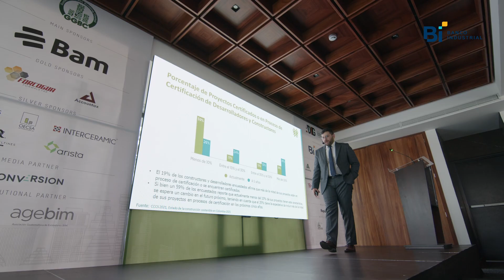Bi - Construcción Sostenible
¡En Banco Industrial apoyamos a la Asociación de Desarrolladores Inmobiliarios de Guatemala en el Foro Desarrollo Inmobiliario Sostenible, un evento donde compartimos tendencias y buenas prácticas del desarrollo sostenible!